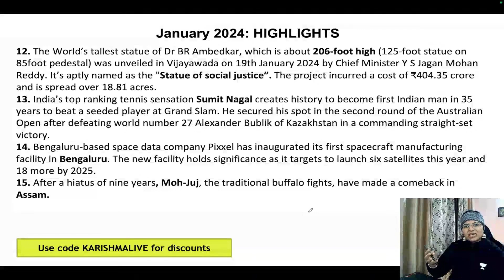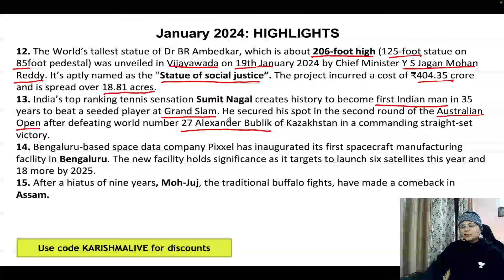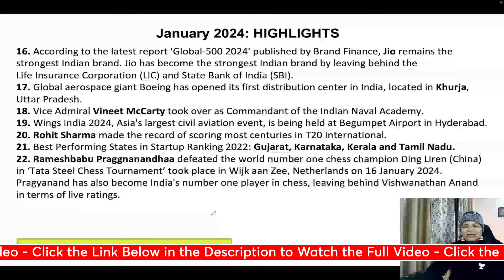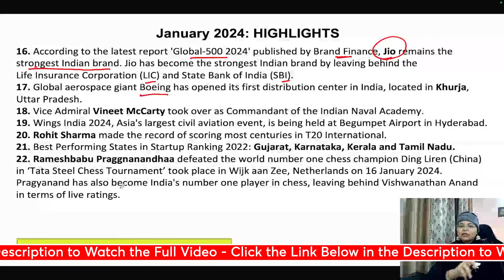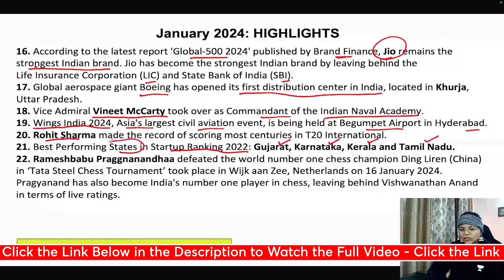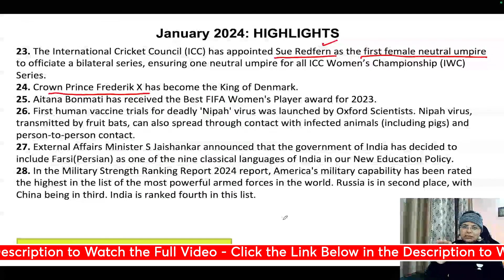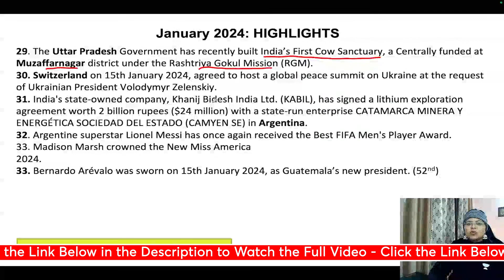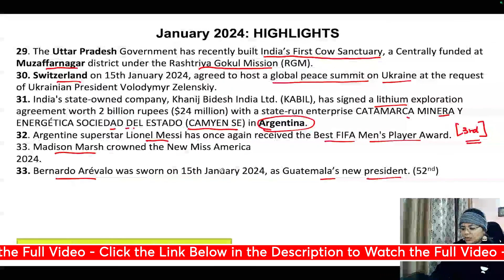Global Perspectives Session by Karishma Vanvani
🔴🌟Unlock Up to 75% Scholarship! 🌟 As the CAT Scholarship Test makes its return, supercharge your learning with exhilarating rewards & Amazon Gift Vouchers.
🏆Guaranteed rewards for First 20 Rankers!
👉On 7th of April at 12:30 PM & 5 PM
🚨60 Minutes | 30 Questions | Don't miss it!

🔴Batch Starts on 5th APRIL!

🔴Batch Starts on 6th APRIL!

🟢Empower your CAT prep with our Pinnacle Test Series!
🔴Quick tests in QA, LRDI, and VARC to enhance problem-solving skills. Become a CAT expert effortlessly!
Explore the Global Perspectives Session with Karishma Vanvani! 🌍 Gain insights into diverse viewpoints and global issues shaping our world today. Join Karishma as she delves into topics ranging from international relations to cultural diversity, providing valuable perspectives for aspiring leaders and global citizens. Don't miss this opportunity to broaden your horizons and deepen your understanding of global dynamics. Join the conversation now!

Why Unacademy? 🌟

🙌🏼 Batch USPs:
- Structured courses by India's Top CAT Educators
- 25K+ practice question bank and 100+ mock tests
 🟢 FOLLOW THE EDUCATOR:
Join Karishma Vanvani's Community on the Unacademy app to receive instant updates from the educator
Call Karishma mam's team on 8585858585 and take your CAT Preparations to the next level.
For more sessions like Global Perspectives Session by Karishma Vanvani to 99 Percentile club by Unacademy.